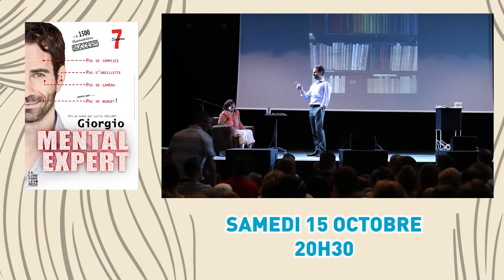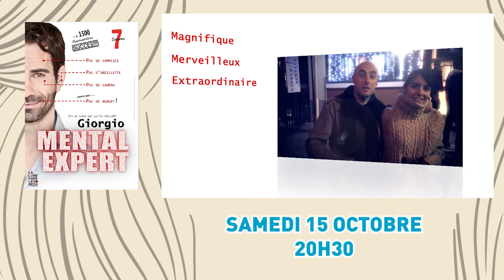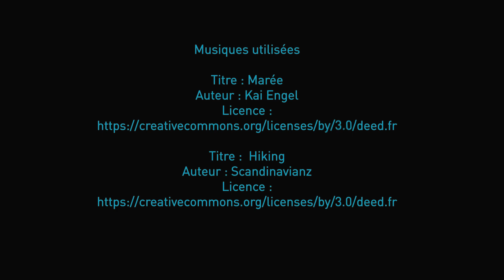Bande annonce du spectacle de mentalisme et stand-up GIORGIO MENTAL EXPERT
Samedi 15 octobre à 20h30
Durée : 1h20

Les Prairiales vous en parlent : « Un show drôle, déjanté et stupéfiant qui a déjà connu un immense succès ! »

SPECTACLE NON PLACÉ

Il va vous intriguer en dévoilant vos envies, vous faire lire votre avenir qu’il aura deviné et écrit avant même de vous avoir rencontré. Il va résoudre des calculs mentaux incroyables, trouver le mot que vous aurez choisi parmi de nombreux livres, vous influencer dans vos choix, lire dans vos pensées, capter votre ressenti, deviner votre personnalité. Il vous expliquera même comment devenir vous aussi mentaliste.
Il vous fera danser, crier, halluciner... Mais surtout, il va vous faire RIRE !

TARIFS :
16.50€ / 13.50€ / 8.25€ / 4.10€